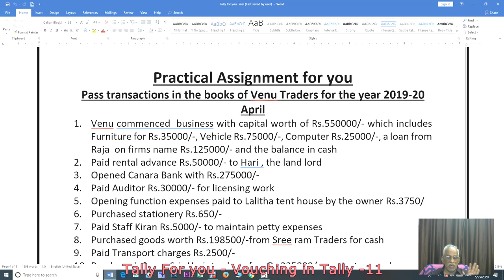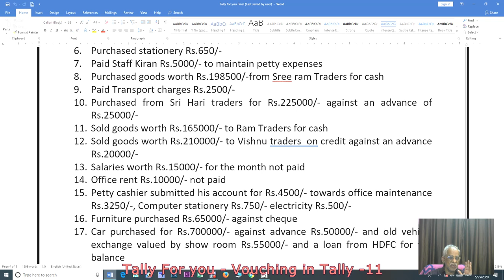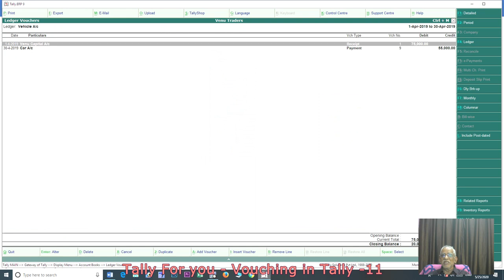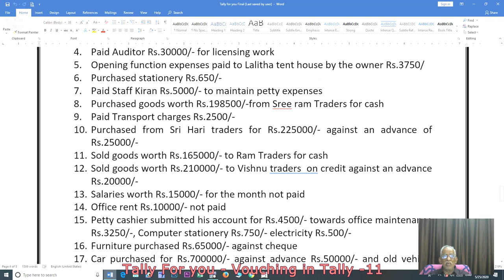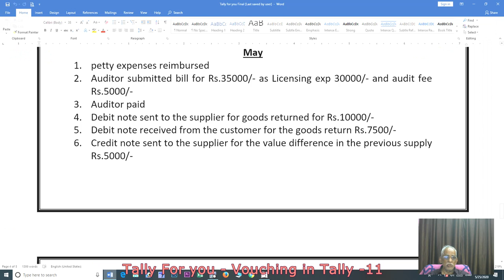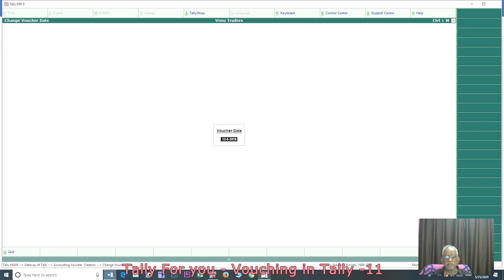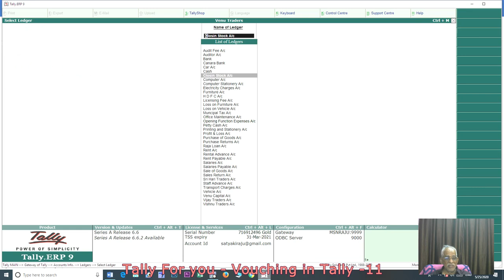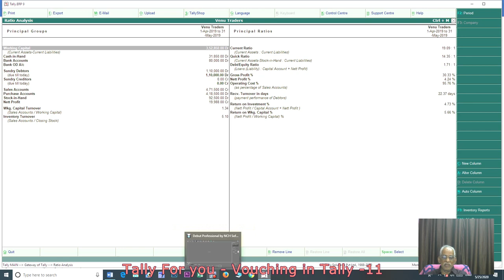Tally For you -- vouching Part -2/ Mudunuri Satyanarayana raju/ satyaki Online guru/ satyaki Tv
All the queries regarding the free class should be clarified before 27th Evening. No materials will be forwarded here after
 Queries only thru Comments on the video only